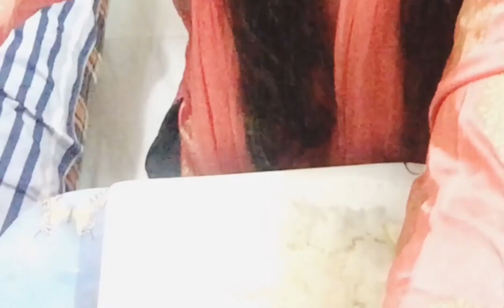Eating Lunch (Rice & Hilsha Fish Curry’s)